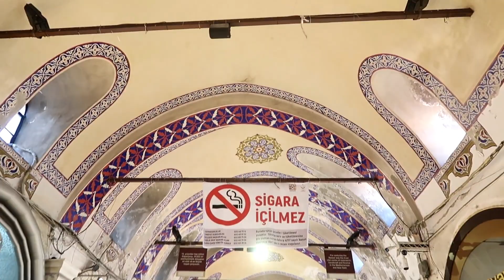24 HOURS IN GRAND BAZAAR ISTANBUL, TURKEY !!!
I Spent 24 Hours In GRAND BAZAAR ISTANBUL, TURKEY 2019 !!! for Shopping.
The Grand Bazaar in Istanbul is one of the largest and oldest covered markets in the world, with 61 covered streets and over 4,000 shops which attract between 250,000 and 400,000 visitors daily. In 2014, it was listed No.1 among the world's most-visited tourist attractions with 91,250,000 annual visitors.

Amir Dar Vlogs